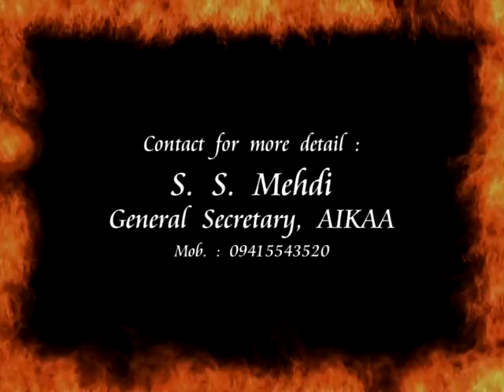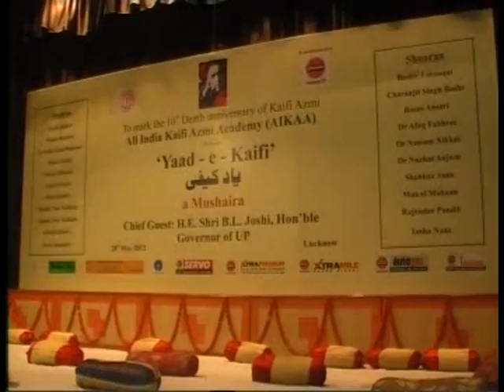Highlight & Casting | Mushaira Yaad-e-Kaifi | Vishveshvarya Auditorium Hazratganj Lucknow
Organized By : All India Kaifi Azmi Academy Lucknow India

Video Coverage, Released & Propagated By :
GRAFH AGENCY LUCKNOW (U.P.) INDIA